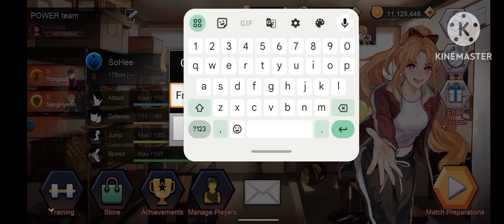code cupon 24 Agustus 2023 HARI INI!!| the spike mobile